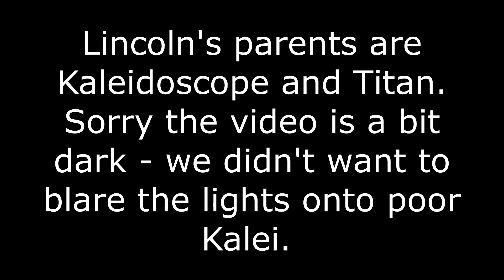💙Our Beautiful Silver Marble Bengal Kaleidoscope Gave Birth to a Gorgeous Silver Spotted Kitten!🐾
In the wee hours of the morning Kaleidoscope went into labour and delivered a perfect silver spotted boy - since he's our "L" litter, we've named him Lincoln!  He is absolutely perfect from the tip of his nose to the end of his tail and we can’t wait to show you more of him as he grows. He was literally just born before I took the video so it’s a bit dark – I was trying to keep things relaxed and calm for Kalei while she spends those first few minutes bonding with her baby.  Check back for more Lincoln updates in the coming days

If you've ever wondered what we do here at Jewelspride Bengals besides play with kittens all day and post cute videos, then this is the video series for you.  In this video we will take you behind the scenes in our lives so you can see what's involved in raising these beautiful cats and running a busy cattery from our home.  (Of course the bulk of the content will be cute kittens in cute kitten videos... LOL...we know what everyone loves most!).

We really appreciate you allowing us to share our love for these amazing creatures with you and hope you enjoy and share with all your friends! We really value your support! 💖💖💖💖

For more information about our cats and kittens, as well as more photos and videos, please be sure to also visit us on our other social media platforms:

►Also feel free to drop us a line by EMAIL if you have any questions or would like some more information about bengal cats

Carmen & Sam Klassen
Jewelspride Bengals & Jewelspride Pet Products
Langley, British Columbia, Canada

bengal kitten training,bengal kitten food,bengallily cattery,bengal noises,